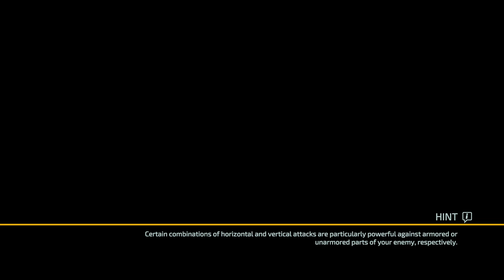The Surge 2 - Let's Play Part 16: Delver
Thanks to Focus Home Interactive for the review copy!

On the way to Jericho City, your plane is shot down by a mysterious storm and crash-lands in the outskirts. You wake up weeks later in a derelict detention facility inside the city. Armor-clad soldiers enforce Martial Law, robots are on a rampage, and a dark, expanding nanostorm looms over the cityscape...

In a bid to survive, explore the sprawling, devastated city of Jericho. Fight its numerous, ferocious threats in brutal, unforgiving combat, slashing and tearing the limbs off your opponents to steal valuable equipment that will make you stronger - strong enough to face the most fearsome, imposing foes lurking in the city.

With an expanded arsenal of weapons, armors, abilities, implants, and drones to build your character, and a bigger, more varied and more ambitious world, The Surge 2 challenges you to survive and unravel its hidden secrets.

Hardcore, brutal melee combat
Face deadly foes and colossal bosses
Cut off parts of the enemy you want to loot
Rich character progression and customization

All recordings are done using OBS, an Elgato HD60 Pro, and a Logitech Pro X Headset/Mic.